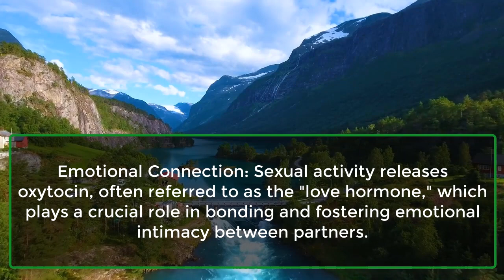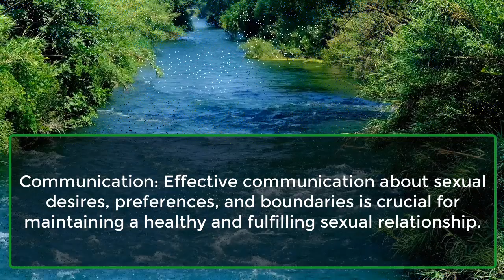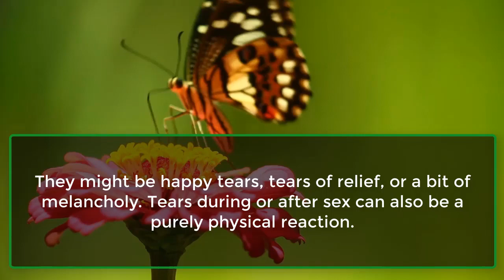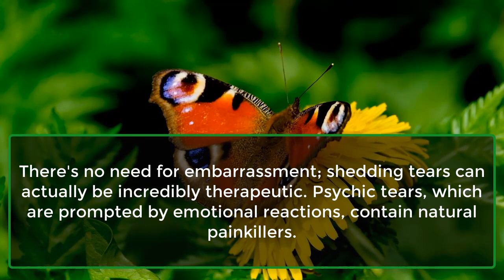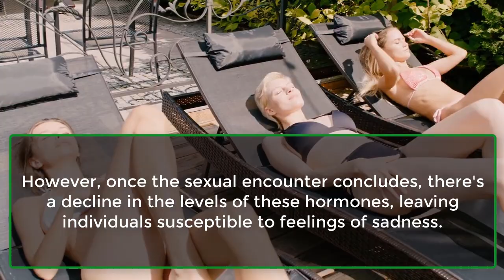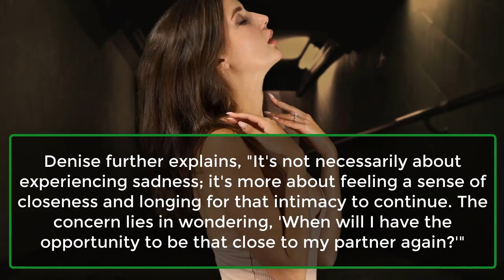Why Crying After Sex Is Nothing To Be Ashamed Of - And May In Fact Be A Compliment | Awesome Facts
If you’ve ever cried during or after...
Emotional Connection: Sexual activity releases oxytocin, often referred to as the "love hormone," which plays a crucial role in bonding and fostering emotional intimacy between partners.
Stress Relief: Engaging in sexual activity can act as a natural stress reliever by reducing cortisol levels in the body, leading to feelings of relaxation and well-being.